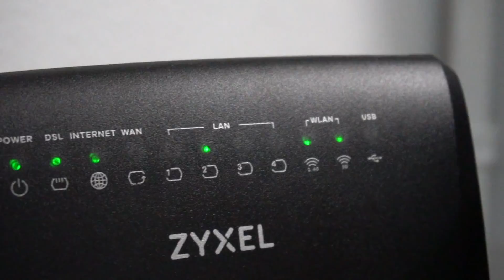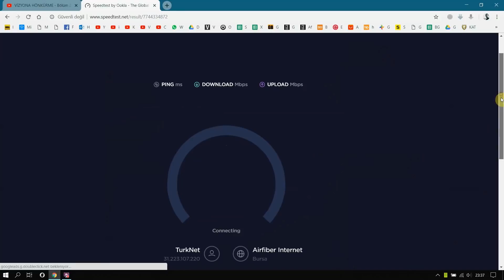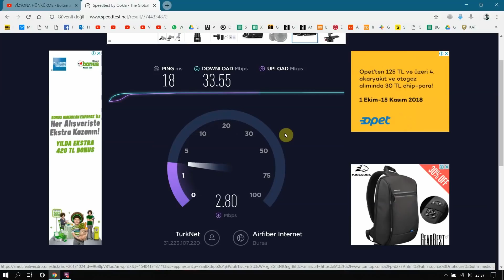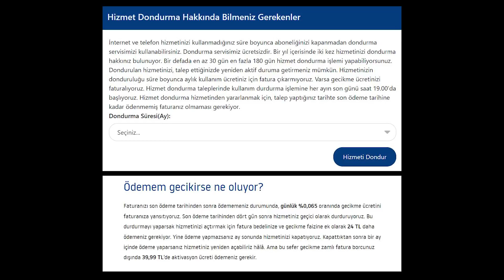AKN bize kalktı - İnternet firmaları bizi çok seviyor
Ozan'la Internet sorunsalı ve AKN üzerine konuştuk, Rusya'da internet nasılmış ondan da bahsettik... Biraz atarlı mı konuşmuşuz sanki?

Kendi tasarım ve üretimimiz ince kartlık, cüzdanlar... Hepsi gerçek deri ile el işçiliğidir... Alttaki linklerden göz atabilirsiniz ;)

instagr.am/kadirhello

Ayrıca alttaki linki de yer imlerinize ekleyebilirsiniz:
Tüm Xiaomi Ürünleri var ve